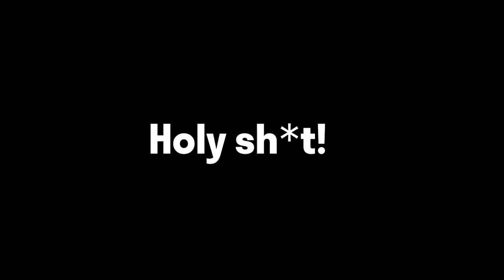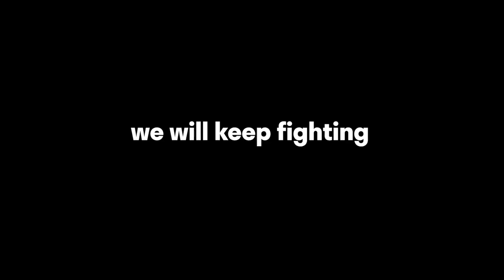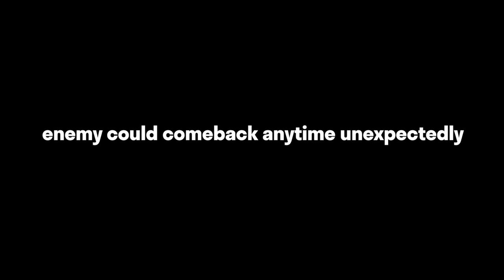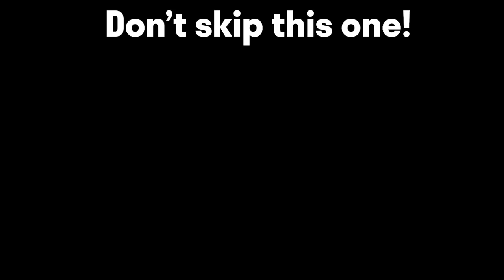How I beat this 1000 Matches Alchemist with Techies?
I found a way to beat this 1000 Matches ALCHEMIST | Techies Official